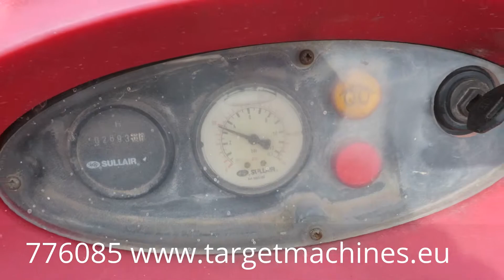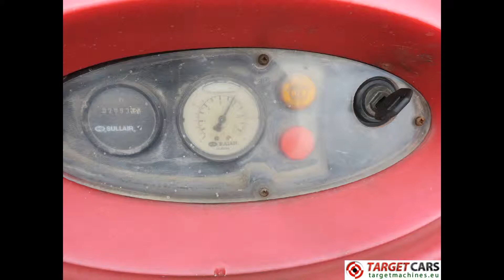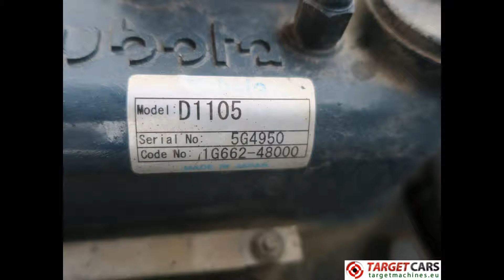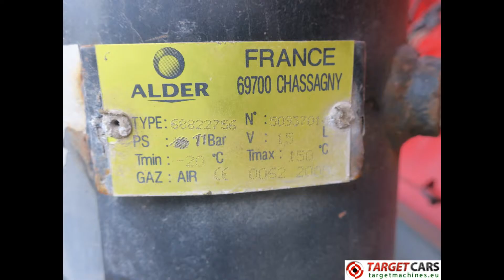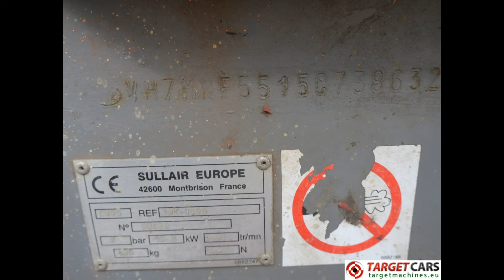776085 SULLAIR S38 38K AIR COMPRESSOR 2005 7BAR 2150L/MIN 71CFM 2894HRS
776085 SULLAIR S38 38K AIR COMPRESSOR 2005 7BAR 2150L/MIN 71CFM 2894HRS

SULLAIR S38 38K AIR COMPRESSOR 2005 7BAR 2150L/MIN 71CFM 2894HRS

Air compressor.
1 Tool outlet.
Diesel Kubota D1105 engine.
18kW / 24,1HP / 3-cylinders.
Year of construction: 2005.
Number of hours on meter: 2894hrs.
Serial number: 38632.
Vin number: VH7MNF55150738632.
Single axle trailer chassis unbraked.
Weight 486kg.
Rated pressure 7bar (100psi).
Free air delivery 2150L/min (71cfm).
Fuel Tank capacity 30liter.
Transport dimensions:
225L x 122W x 122H (cm)
In working condition, engine runs and gives air.
Price Eur.1950,00 excluded VAT.